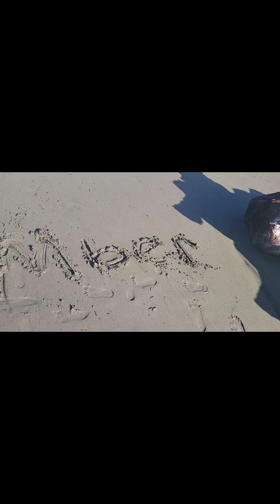Crescent City 2022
Family fun time in crescent city